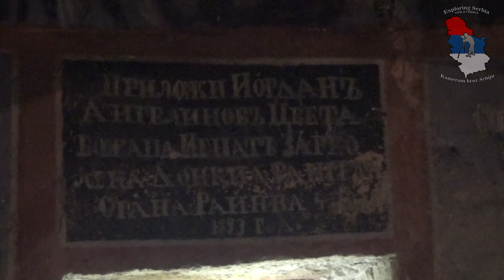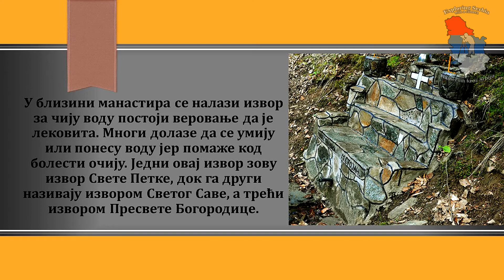Манастир Паља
Око 50 км од Сурдулице, уз саму Бугарску границу, у селу Паља, налази се православни манастир Паља посвећен Ваведењу Пресвете Богородице. Припада врањској епархији Српске православне цркве.
Тачна година градње манастира није утврђена. О времену градње манастира има неколико теорија. По једној, сматра се да га је изградио византијски цар Роман Диоген у XI веку и да је служио као успутна станица или одмориште. У неким старим списима као година завршетка спомиње се 818. година.